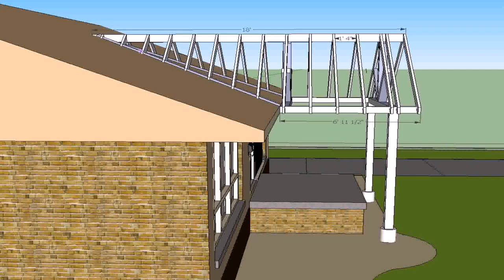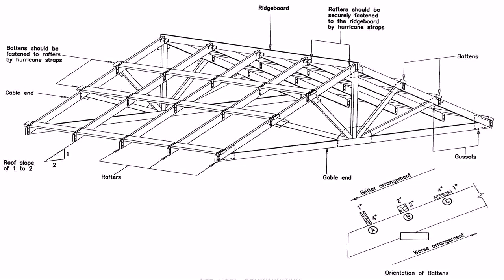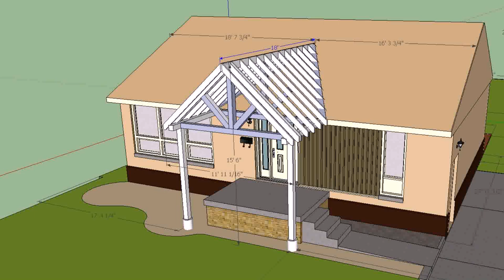Plans For Gable Roof Patio Cover